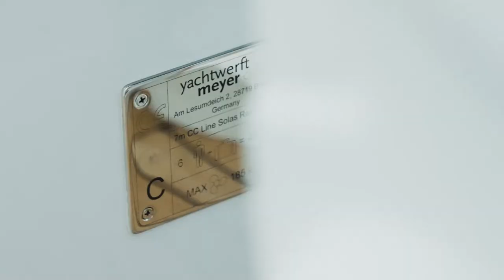YACHTWERFT MEYER CC LINE - 7M SOLAS TENDER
Safety boats with superyacht looks!
The 7m SOLAS version of our stylish CC Line on the sea just outside Monaco.

As a Solas tender, the new boat meets the full requirements of a superyacht safety boat. But the design goes so much further than a simple workhorse. Smart, integrated details make the boat a pleasure to use for guests and crew, all wrapped up in lean, sporty looks.
State-of-the-art electric or hybrid propulsion is also available as well as sustainable materials, allowing you to embrace a greener future.